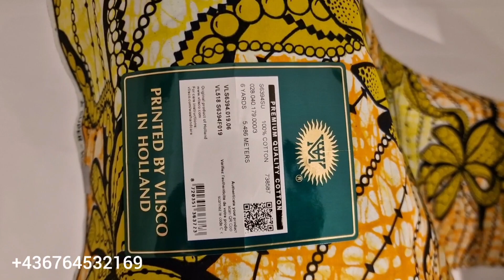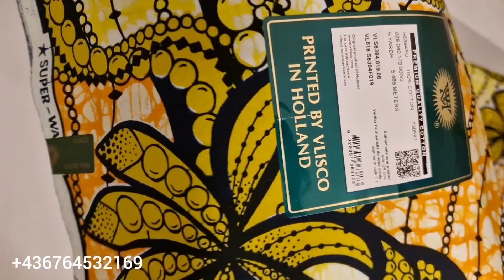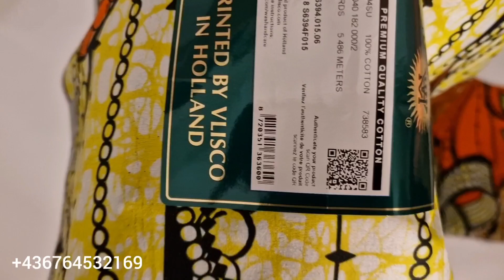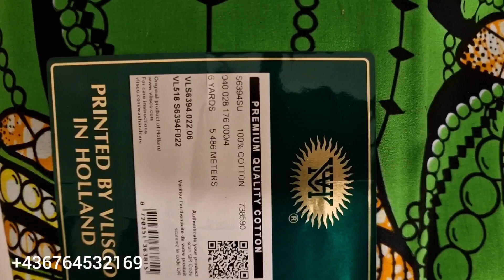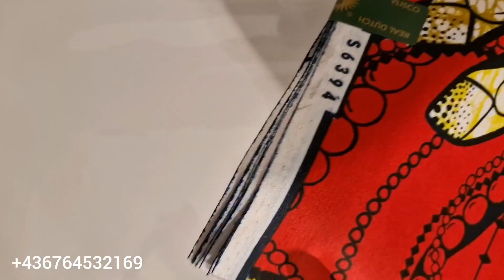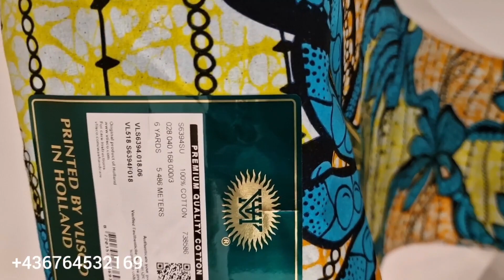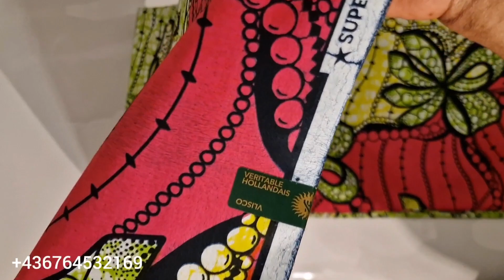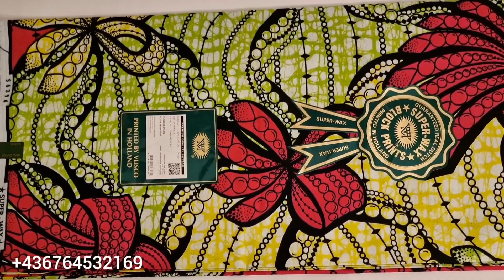Motif Disponible pour la SAINT VALENTIN 😍 😍 😍